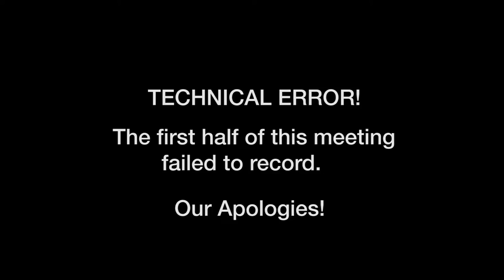Green Mountain Care Board - December 17, 2018